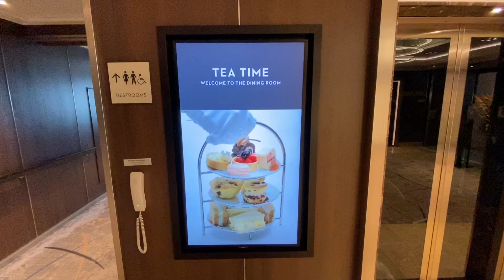Holland America Rotterdam Vlog #2 - Full Day at Sea Exploring the Cruise Ship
Join us on our second sat aboard the Holland America Rotterdam as we embark on an incredible 6-day cruise to the beautiful destinations of Belize, Costa Maya, and Cozumel. This vlog we venture around the ship, take part in various onboard activities and of course enjoy all the delicious food this cruise has to offer.

Come along on this amazing journey as we set sail and enjoy everything the Holland America Rotterdam has to offer.